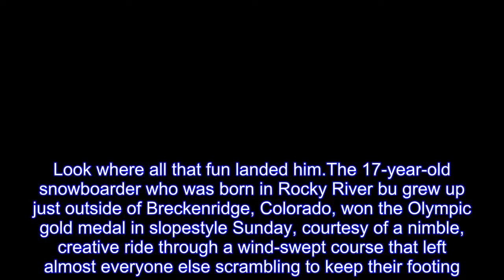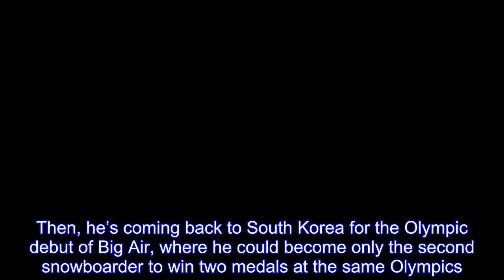Teen titan: Red Gerard, a Rocky River native, claims slopestyle snowboarding title for first U.S. go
PYEONGCHANG, South Korea — The grand plan when Red Gerard and his brothers set down some rails and attached a tow rope to a dirt bike in their backyard wasn’t all that grand.Look where all that fun landed him.The 17-year-old snowboarder who was born in Rocky River bu grew up just outside of Breckenridge, Colorado, won the Olympic gold medal in slopestyle Sunday, courtesy of a nimble, creative ride through a wind-swept course that left almost everyone else scrambling to keep their footing.Gerard captured America’s first gold medal of the Pyeongchang Games — first medal of any color, in fact — and will soon go on a victory tour he never saw coming, even if the rowdy, red-white-and-blue mosh pit full of friends and family at the bottom envisioned it all along.“I said it from Day 1,” said Brendan Gerard, one of Red’s five older siblings.“The kid was 2 years old when we started him snowboarding.I can recall him falling down the hill at 2 and him dragging (his tail) behind me.Gave it two weeks, and he started moving faster.By 6, it was inevitable he was going to be something huge.” Thanks to a blustery wind that swirled upward from the bottom of the mountain, “huge” wasn’t the word of the day on a course built more to reward technical tricks on the rails and interesting choices below as opposed to sheer massiveness on the jumps.That couldn’t have suited Gerard much better.Listed at 5-foot-5 and 116 pounds, he does not overpower courses and slam down landings the way that, say, silver and bronze medalists Max Parrot and Mark McMorris of Canada often do.Instead, Gerard relies on the quick reflexes he learned in the tight quarters of his backyard, which is visible from Interstate 70 down below, and where neighborhood kids feel free to pop in unannounced to put down a few runs.The top of the Olympic course is also tight.Unlike most of the other 10 finalists, Gerard didn’t pick the straightest, easiest path through the rails.Instead, he mixed and matched with a variety of lobs and turns over rails and jibs with some cool grabs to match.He was the only contender to fly over a goal post feature in the top section.“Everyone in the contest was worried about the wind and stuff,” said Gerard’s friend and Olympic roommate, Kyle Mack, who loaned Gerard his jacket as the winner-to-be rushed out the door shortly after a 6 a.m.wake-up call.“I kept telling him, ‘Don’t think about it.Do the run you know you have to do.’He went out and put it down flawlessly.” On the second-to-last jump, Gerard took a risk by trying a 1080-degree jump off the quarterpipe side of the kicker instead of going straight through the jump and flying higher.The risk is that the landing won’t create enough speed to take into the last ramp, but that worked out fine, too.Gerard closed with a backside triple-cork 1440, and his only thought while in the air was: “Just don’t blow it.” He didn’t, and the scene at the bottom was wacky in a way that only the Olympics can dream up.After his first-place sc